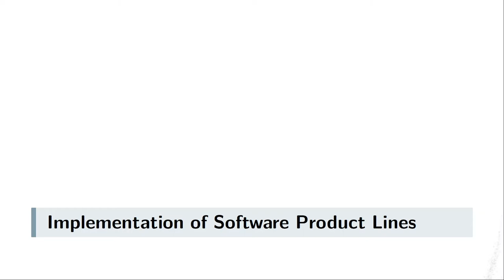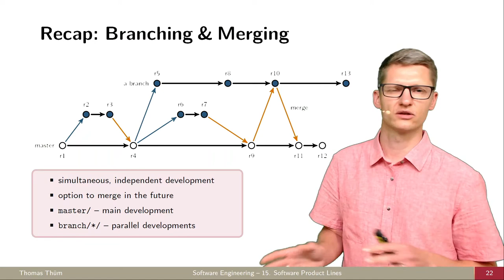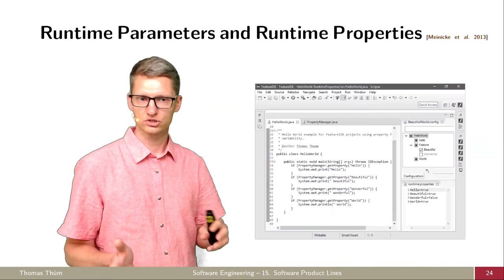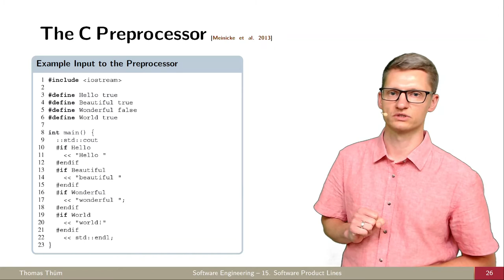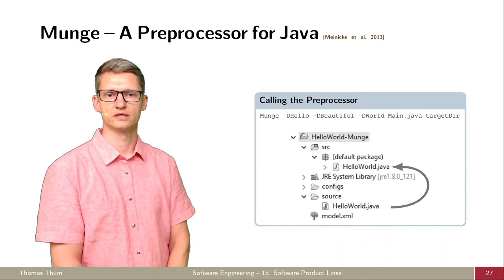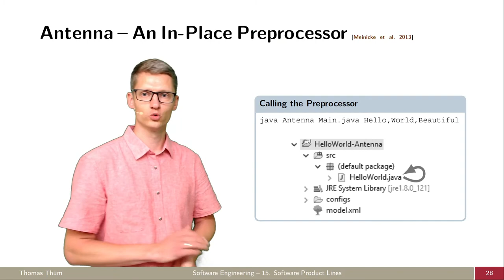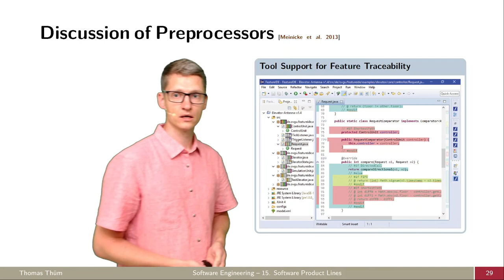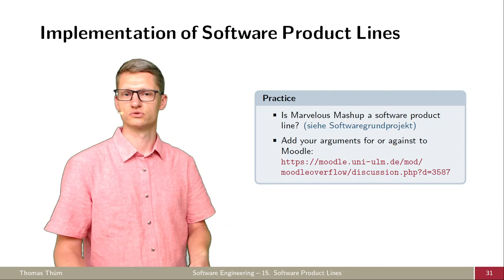SE15b Implementierung v. Software-Produktlinien - Software-Produktlinien - Softwaretechnik 2021/2022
Wie kann man Software-Produktlinien implementieren?